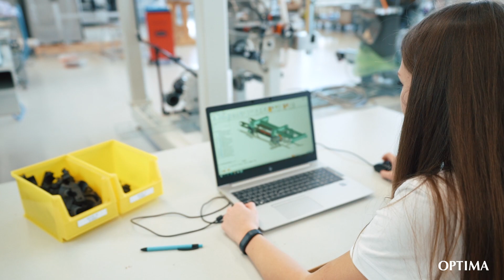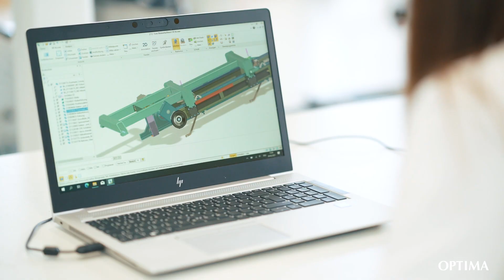OPTIMA Azubi Film - Duales Hochschulstudium Maschinenbau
Als Student in Fachrichtung Maschinenbau befassen Sie sich mit Entwicklungs-, Qualitätssicherungs- und Prüfaufgaben sowie mit Berechnung,  Konstruktion und Fertigung. Sie stellen in Entwürfen und Zeichnungen Ideen dar, die entweder die Neuentwicklung eines Produkts oder die Weiterentwicklung eines bereits bestehenden Produkts betreffen.
Sie kennen die physikalischen Gesetzmäßigkeiten in Theorie und Praxis, das Zusammenwirken der Konstruktionselemente, die äußeren Bedingungen (Temperaturen, Korrosion, Verschleiß usw.) und beachten die ansprechende Gestaltung des Produkts.

Nach dem Studium mit der Vertiefungsrichtung Konstruktion können Sie in unterschiedlichen Bereichen eingesetzt werden: Sie sind als Konstrukteur in den Bereichen Konstruktion und Entwicklung, Erprobung, Fertigung, Projektierung, Kundenberatung und Vertrieb tätig und für das Entwickeln und Konstruieren von Maschinen zuständig.